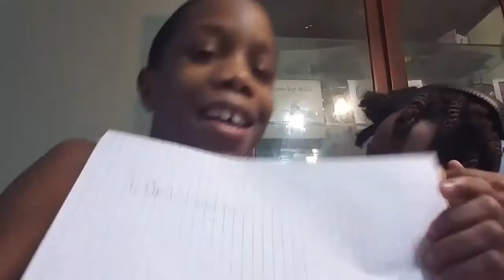The Whisper Challenge with my son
We all one of the popular challenges on Youtube, so I decided to take it on with my son. We had a blast as you can tell, and to set the record straight I DON'T CONDONE MY SON SAYING A LINE FROM PANDA AT ALL. As you can tell I did correct him, and he knows I don't play, but I hope you all enjoy the video.

Outro: Lucious & Cookie: Emotional Insanity By: Tan 'Esintrik Odom